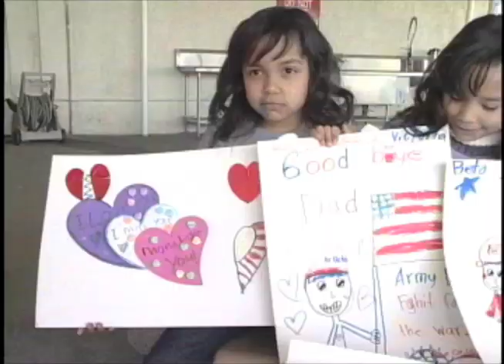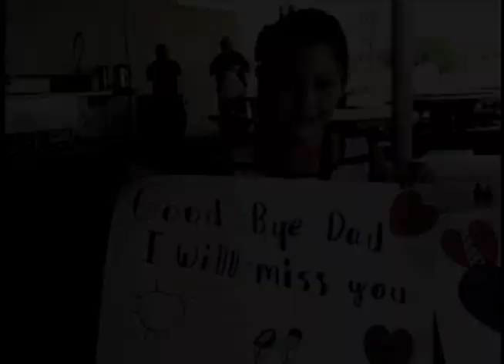National Guard Deployment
It's Valentines Day and over one hundred soldiers gathered at Los Alamitos for a departure ceremony. Garden Grove TV3 reporter Michelle Kim was there as the troops prepared for deployment.